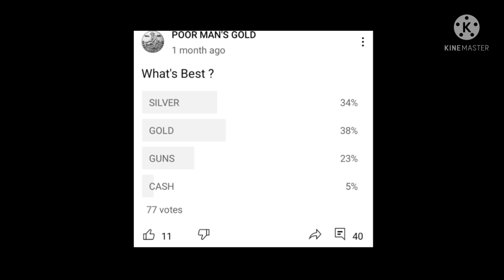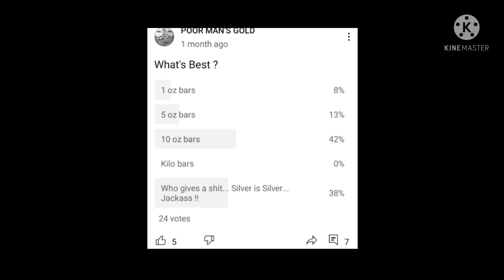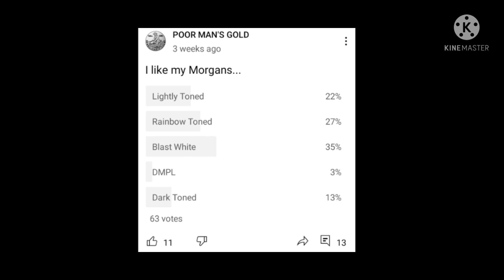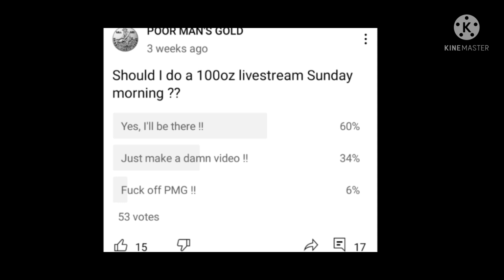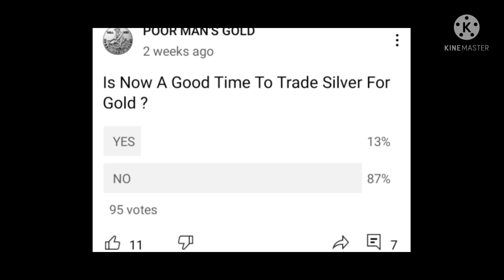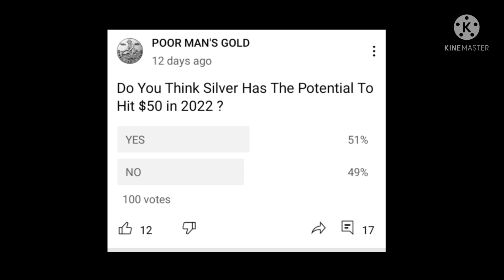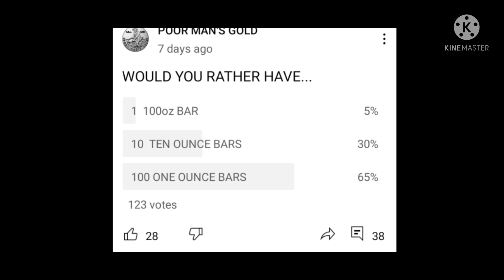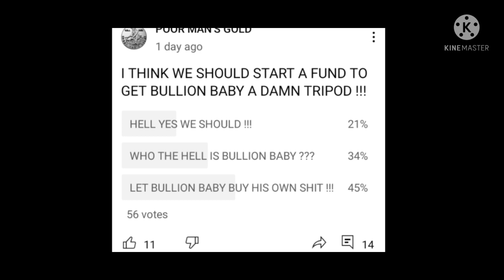COMMUNITY POST REVIEW !!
Thanks for your support of The POOR MAN'S GOLD channel... You guys rock !!!

PMG
526 N. St. Cloud St.